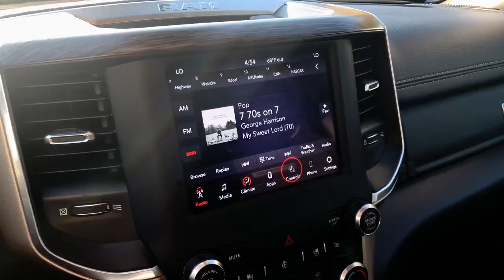2020 Ram 1500 Rochester Hills, Troy, Pontiac, Sterling Heights, Auburn Hills, MI 230762P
Diamond Black Crystal Pearlcoat Used 2020 Ram 1500 Laramie available in Rochester Hills, Michigan at Rochester Hills CDJR. Servicing the Troy, Pontiac, Sterling Heights, Auburn Hills, MI area.

2020 RAM 1500 LARAMIE Clean CARFAX One Owner **Android Auto**Apple CarPlay**4WD**Back-Up Camera**Bluetooth**Infotainment Center**Front Heated, Leather Seating**Warrantybr